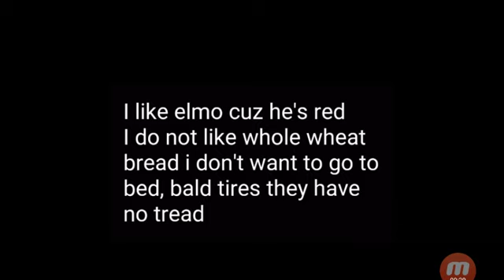lil Barnacle Porn With Lyrics *FULL VERISON*